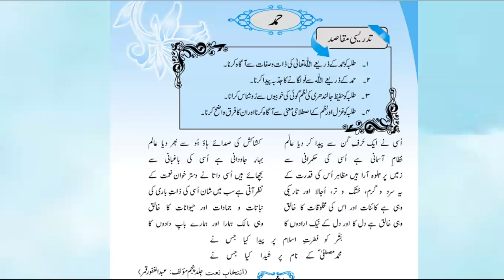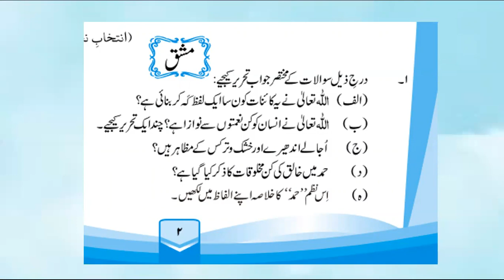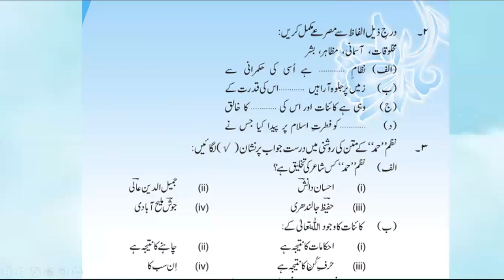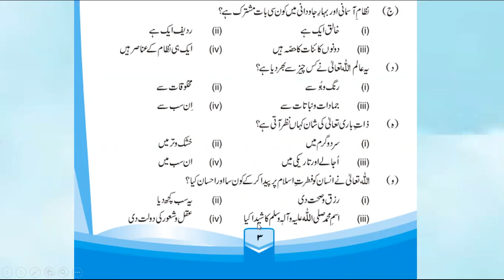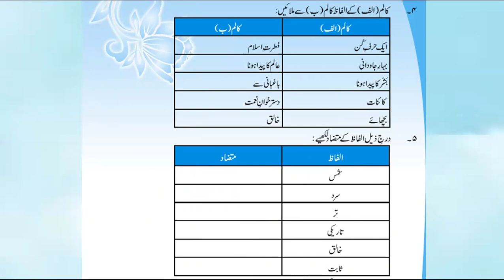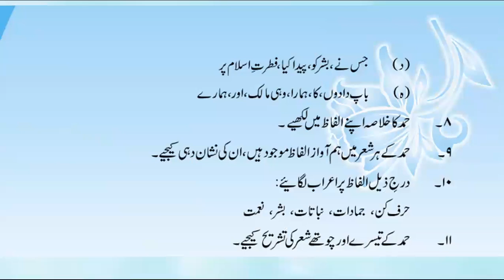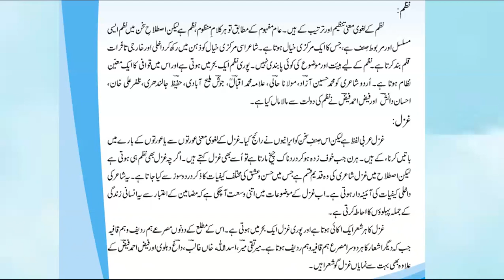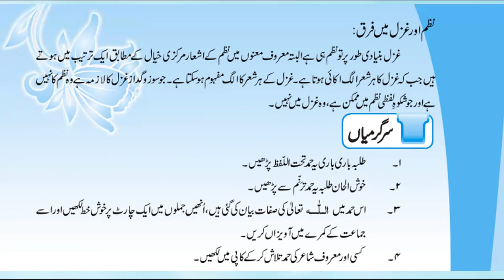Grade 10 Urdu 1